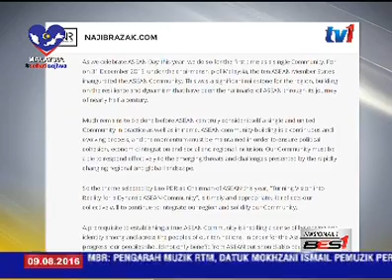PM BLOG – PERPADUAN POLITIK DAN EKONOMI KEKUATAN NEGARA ASEAN [9 OGOS 2016]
Semua warga Asean perlu menyumbang kepada penubuhan Komuniti Asean dan tidak hanya sekadar menerima manfaatnya.

Perdana Menteri Datuk Seri Najib Tun Razak menjelaskan
ia menjadi prasyarat bagi Komuniti Asean untuk membina semangat kebersamaan dan merupakan identiti yang dipegang 10 warga anggota negara Asean.